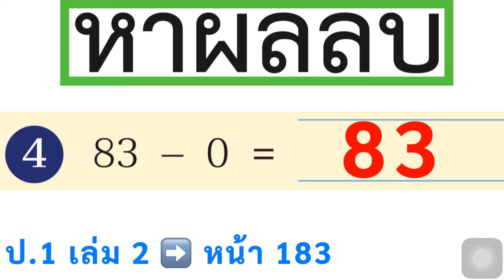หนังสือเรียนคณิตศาสตร์ ป.1 เล่ม 2 หน้า 183 ข้อ 1(4) การลบจำนวนที่ตัวตั้งไม่เกิน 100 หาผลลบ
หนังสือเรียนคณิตศาสตร์ ป.1 เล่ม 2 หน้า 183 ข้อ 1(4)